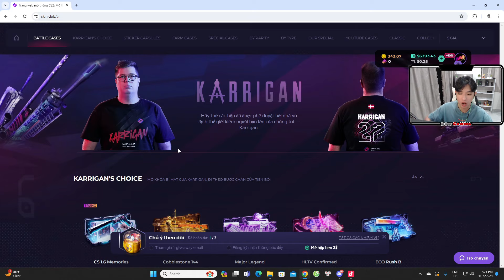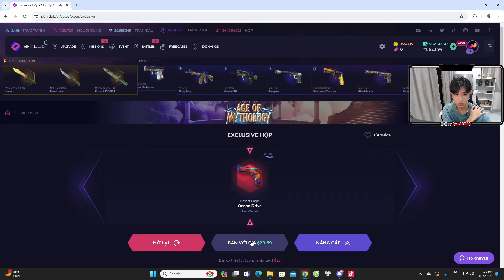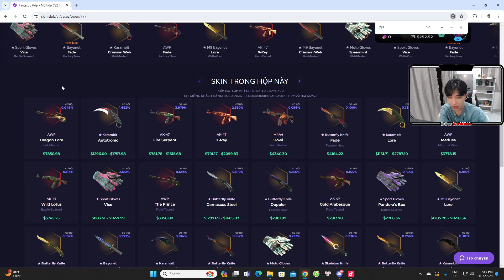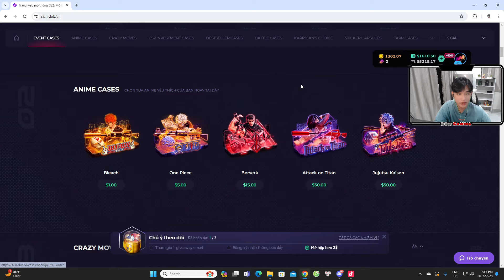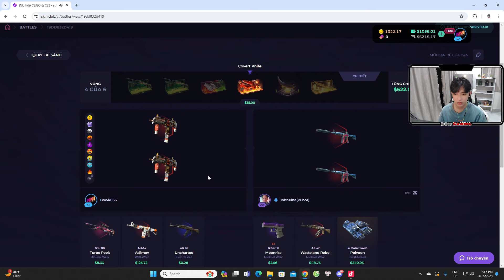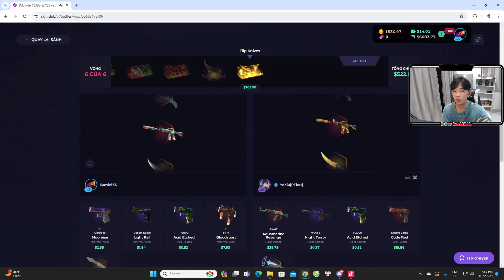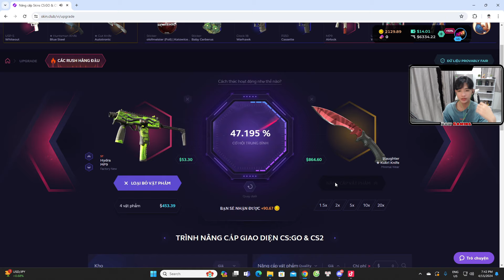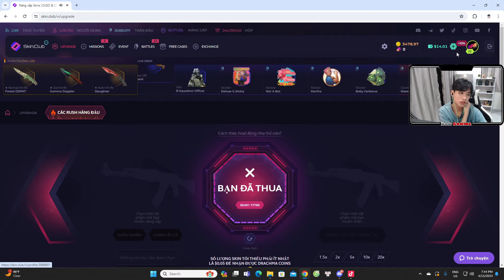(CS2) BowGaming chơi xả láng vào UPGRADE trong SkinClub và cái kết mất hết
(Nhấn vào link để nhận 10% cho khoản thanh toán của bạn nhé!)

Video mang tính chất giải trí, chúc các bạn xem video vui vẻ.

● Lịch Live:
20h01 - 24h00 Trên Youtube

- Vietcombank, Nguyễn Hoàng Đức, STK: 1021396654
- MB Bank, Nguyễn Hoàng Đức, STK: 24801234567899

Cảm ơn anh em đã ủng hộ! ❤️

bowgaming cs2 gameplay lien minh 2017 lmht liên minh,pubg,battleground,battlegrounds,bowgaming